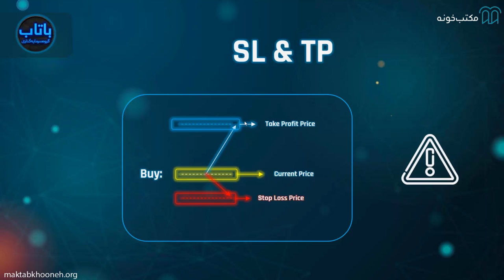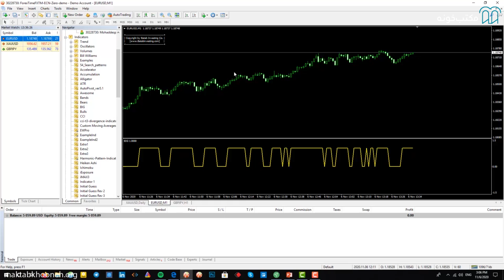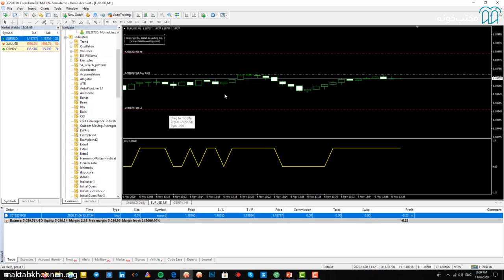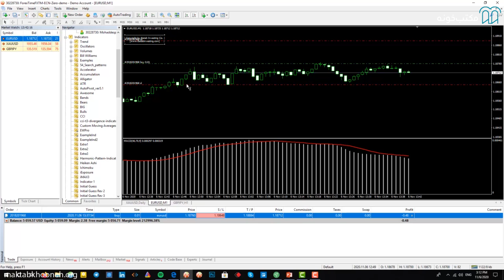آموزش معامله‌گری در بازارهای جهانی (فارکس) - قسمت 10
تابه‌حال کلمه فارکس به گوشتان خورده است؟ چقدر درباره رمز ارزها اطلاعات دارید؟ چیزی از معامله‌گری در بازارهای جهانی فارکس شنیده‌اید؟ دوست دارید با دانستن استراتژی‌های معاملاتی و سرمایه‌گذاری بر پایه ارز بین‌الملل به سود بالایی دست پیدا کنید؟
اگر می‌خواهید درباره همه پرسش‌های مطرح شده در بالا اطلاعات کسب کنید، راه حل شما شرکت در دوره فوق العاده آموزش معامله گری در بازارهای جهانی (فارکس) که به شما در آموزش فارکس کمک می‌کند و جز مجموعه آموزش ارز دیجیتال محسوب می‌شود. این دوره یکی از دوره‌های پرمخاطب مکتب‌خونه است که به علاقه‌مندان این حوزه فرصت مناسبی برای یادگیری می‌دهد.
کلمه فارکس (Forex) برگرفته از دو کلمه انگلیسی Foreign و Exchange و به معنای تبادل ارزهای خارجی می‌باشد. بازار فارکس یا بازار ارز بین‌الملل، در حال حاضر بزرگ‌ترین بازار مالی دنیا بوده که جنس مورد معامله در آن، ارزهای ملی کشورهای مختلف دنیا می‌باشد.
بازاری که به‌تنهایی گردش مالی روزانه‌ای برابر با نیمی از تولید ناخالص ملی سالانه آمریکا را دارا بوده و پتانسیل درآمدزایی بسیار بالایی را به‌واسطه ویژگی‌های خاص خود دارد.

استاد:
 مهرداد محدث پور
فارغ‌التحصیل کارشناسی ارشد دانشکده فنی دانشگاه تهران، مدیر مالی شرکت باتاب و برنامه‌نویس معاملات الگوریتمی در بازارهای جهانی و بورس تهران است. ایشان دارای مدرک معامله‌گری از دانشگاه IBS و متخصص در زمینه به‌کارگیری هوش مصنوعی و داده‌های بزرگ (Big Data) در بازارهای مالی می‌باشند

شما می تونید آموزش معامله‌گری در بازارهای جهانی (فارکس) را به طور کامل از طریق لینک زیر مشاهده کنید:

معامله‌گری در بازارهای جهانی (فارکس)